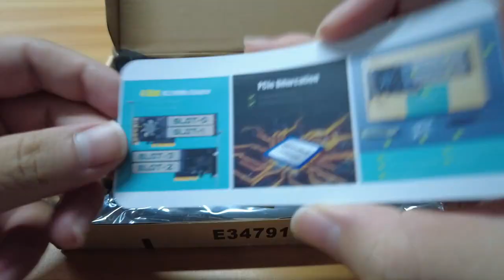PA40 Quad M.2 NVMe to PCIe 3.0 X8 Adapter with PCIe Bifurcation Function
Quad M.2 NVMe to PCIe 3.0 X8 Adapter: By installing 4 M.2 NVMe SSDs (Support 22110/2280/2260/2242/2230 M.2 NVMe SSD) on this PCIe 3.0 X8 adapter, your computer will be able to access 4 x M.2 NVMe SSDs at the same time (Note: Not support M.2 SATA SSD)